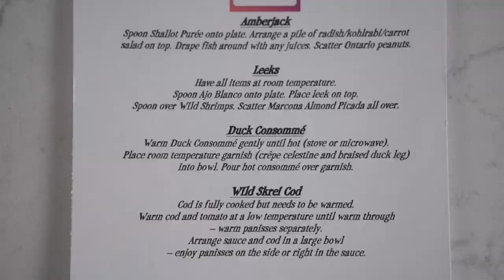CHANNEL UPDATE & LAST... | EDULIS RESTAURANT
CHANNEL UPDATE

So a little update for this channel, I plan on making more try-on/beauty/product review videos for you guys including any other lifestyle content I decide to make. That doesn't mean I won't ever post food/restaurants/cocktail videos on this channel but it just might not be as often so if you want to keep up with what I eat, where I eat, my favourites and recommendations make sure to also follow me on instagram @bytifflo.

I can also connect with you guys a little better and take suggestions from you guys on what you might want to see more of on this channel etc. You'll likely also get to see what I plan on filming and get sneak peeks before any video goes live on YouTube so make sure to follow me on there if you want to keep up with what I'm up to.

EDULIS

Wild Yellowtail Amberjack with Ontario Peanuts and Crunchy Vegetables

Leeks with Wild Northing Shrimps Vinaigrette and Marcona Almonds

Duck Consommé "A l'Orange" with Seville Orange and Crêpe Celestine

Cod with Tomato Preserves and Panisses

Salted Honey Tart with Whipped Créme Fraiche

Housemade Red Fife Bread, Cultured Butter

00:00 - Intro
00:20 - Channel Update & what to expect (at least for now)
02:05 - Edulis